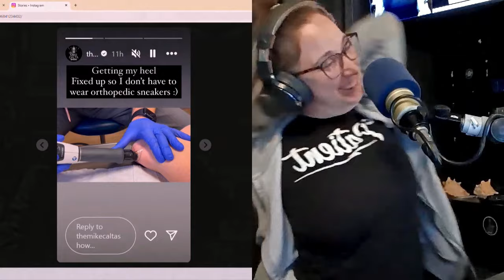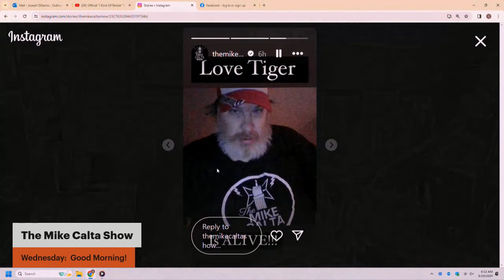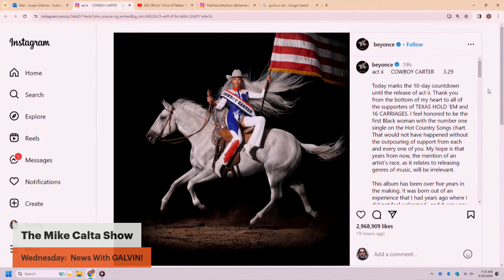The Mike Calta Show Full Show Replay 03202024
March 20, 2024

Tune in to the award winning, #1 rated Mike Calta Show on 102.5 The Bone (WHPT-FM) weekdays from 6--10 AM ET!

Combining humor with everyday insights, the Mike Calta Show brings you into the studio for an experience like no other.